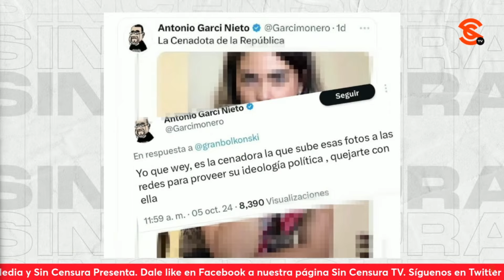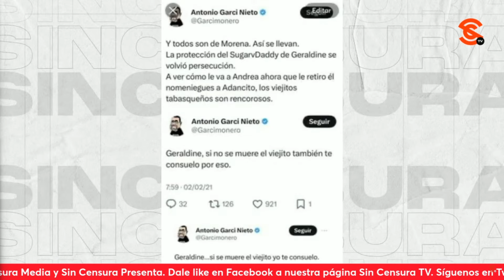F4CH0S se CONTRADICEN de Norte con panistas a Sur con Milei, destaca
El periodista independiente y “Martillo de los Fachos” @Manuel_Ibarra nos habló de las nuevas pεndεj4d4s del locote de javiermilei en argentina y del silencio de los f4ch0s en el caso de v10lεnc14 en contra de la senadora AndreaChavez mientras denuncian al senador Gerardo Fernández Noroña por v10lεnc14 política en razón de género.